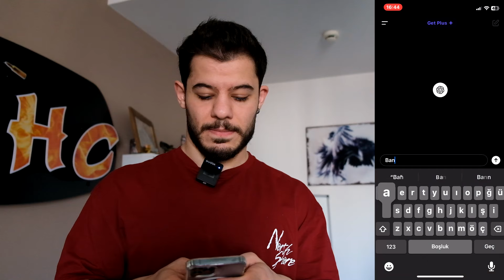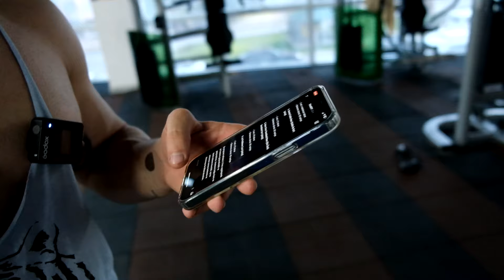YAPAY ZEKANIN VERDİĞİ ANTRENMANI YAPTIM !!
Hepinize merhabalar bugün son zamanların popüler olayı olan yapay zeka ile bir video yapmak istedim. yapay zekadan bana bir sırt antrenmanı hazırlamasını istedim ve o programı yaptım. Yaptığı program oldukça etkili ve sağlamdı. Daha fazla spor videoları için mutlaka videoyu beğenmeyi unutmayın iyi seyirler.

Hey hey hey, seviyorum seni dostum :)

Kanalımda;
Erdem Halit Cengiz, EHC, Pubg Mobile, EHC Pubg Mobile, EHC Tiktok, Komik, Komedi, Eğlence, Oyun, Troll, Vlog, Mukbang, Yemek yeme videolar var.